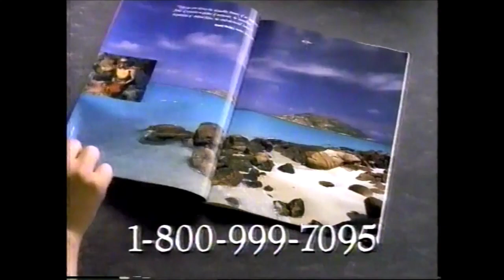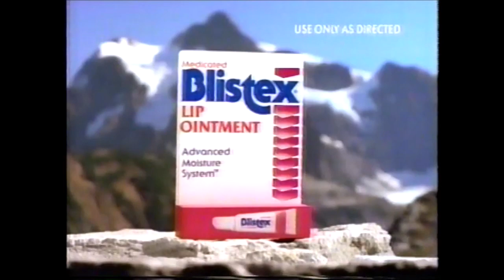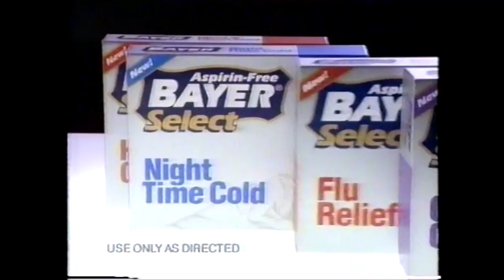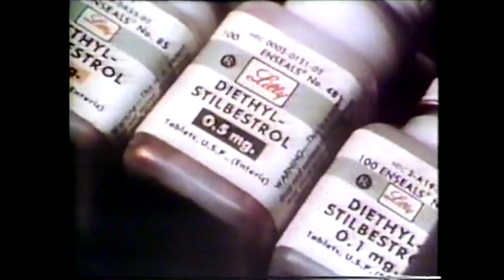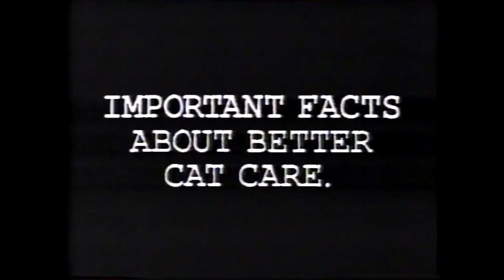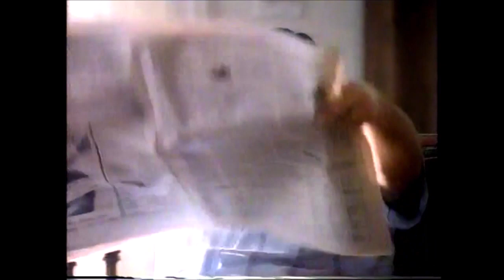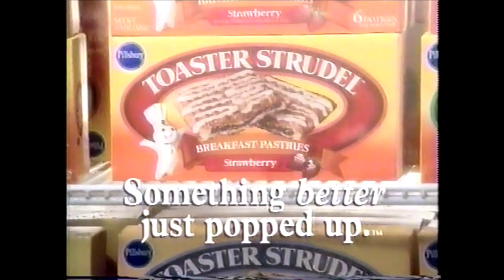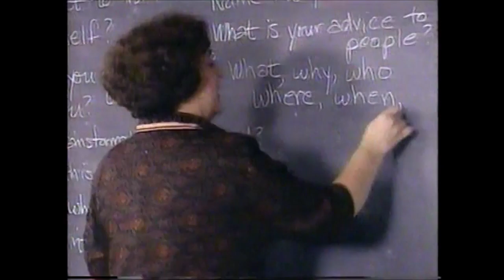Lifetime Commercials - February 5, 1994 (Part 2)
This second batch of commercials aired during the Saturday Triple Feature broadcast of Clara's Heart.

1. Lifetime Saturday Triple Feature bumper
2. The Men of Lifetime promo
3. Bayer Select Medicines
4. Ogilvie
5. IAMS ad
6. Australia ad
7. Quantas Airlines
8. Sisters promo
9. Douglas Infiniti
10. Free Your Mind on MTV promo
11. Lifetime Saturday Triple Feature bumper
12. Permathene-12
13. Wash ‘n Curl Shampoo
14. Tyson’s Stir Fry Kits
15. Blistex
16. Sprint ad
17. Partnership for a Drug-Free America PSA
18. Bayer Select Medicines
19. Nabisco Cream of Wheat
20. Betty Crocker Potatoes
21. Sunsweet Prune Juice
22. Lifetime bumper
23. Picture What Women Do promo
24. Avon Anew
25. Airwick Botanicals
26. Pedigree Mealtime
27. Dole Tropical Fruit Juice
28. Lifetime Magazine promo
29. Tile Country
30. The Westwood
31. Lifetime Saturday Triple Feature bumper
32. Clapprood Live promo
33. Florida’s Natural Orange Juice
34. Purina Cat Show
35. Resolve High Traffic Carpet Cleaner
36. Airwick Botanicals
37. United States Virgin Islands ad
38. Pillsbury Toaster Strudel
39. Unsolved Mysteries promo
40. Lifetime Saturday Triple Feature bumper
41. Better Off Dead promo
42. Cerenex ad
43. Glaxo
44. Clairol Color Hold System
45. Hooked on Phonics
46. Tropicana Twisters
47. Portrait of a Teacher promo
48. Lifetime Saturday Triple Feature bumper
49. And Then There Was One promo
50. Somerset Hills Hotel
51. NordicTrac ad
52. African American Weekend bumper
53. Lifetime World Premiere Movie opening